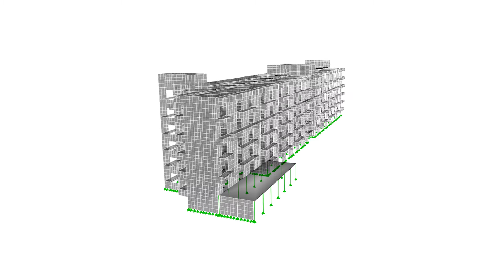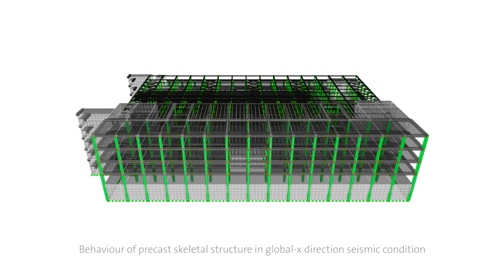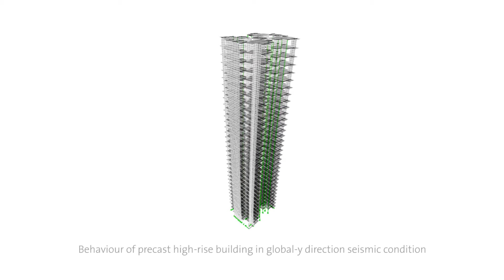Precast in Seismic Regions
Can you use precast in seismic areas? What are the prerequisites for applying precast structures in seismic areas? An Interview with Head of Technical Support at Elematic India, Prakash Shah.